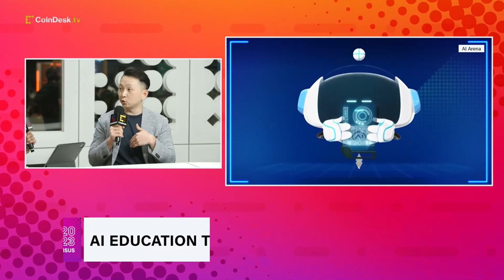AI Arena Co-Founder on Future of AI Gaming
AI Arena co-founder and COO Wei Xie joins CoinDesk's special "Hi, AI" show to discuss his inspirations for the project and the state of AI gaming. Plus, insights on the monetization of artificial intelligence and the future of gaming.